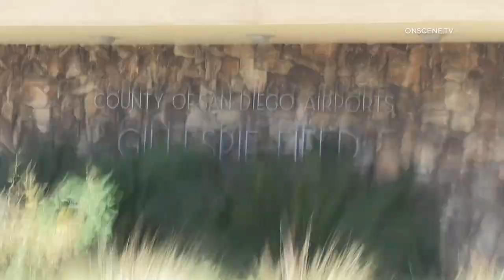Carbon Cub Pilot Loses Control After Landing | El Cajon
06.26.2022 | 10:37 AM | EL CAJON –  A small passenger plane with two males on board crashed after landing at the airfield.

The pilot stated that he is experienced, but lost control of the plane and went off of the runway after landing.

The plane tipped over.

Both the pilot and his passenger self extricated safely from the plane and neither were injured.

The plane did spill fuel and the SDFD HazMat and SD County HazMat teams responded for the cleanup.

The FAA will be investigating the mishap.